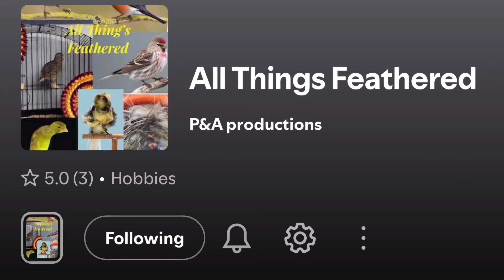The FifeLife - Journal #14 "Breeding Season Review"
That's it we're done and dusted (almost!) for the 2024 breeding season.

How did we go?

I think we done good... well better than good!

Cheers, Mike